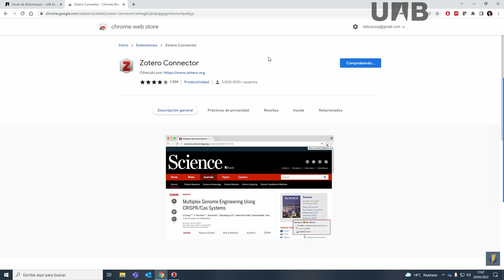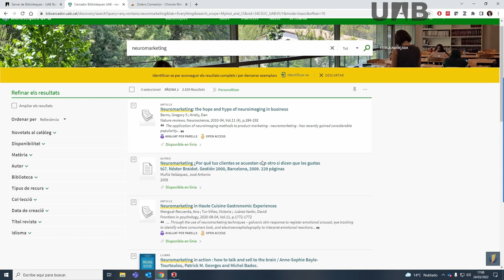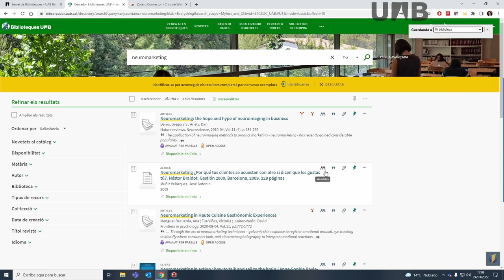Zotero - Zotero Connector (SPA)